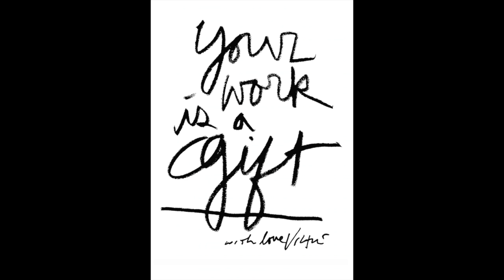James Victore Collection for Holstee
Shop the James Victore for Holstee Collection at: Holstee.com/jamesvictore